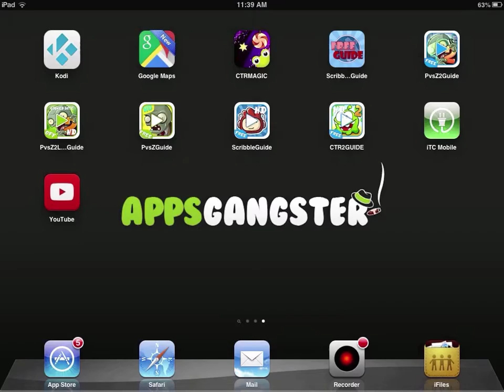No.1 Appstore Guide For Plants vs. Zombies 2 - Egypt Day 6